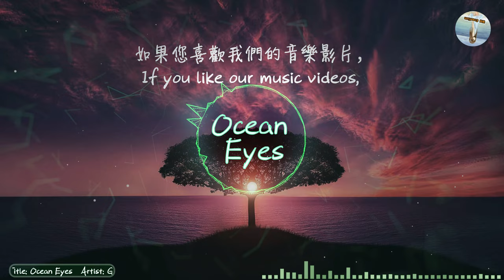優美旋律 輕快的電子舞曲 推薦EDM#2 放鬆、休息、跳舞適用♪【Ocean Eyes by Guanaco】♪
☑ This music was given a special license directly from the artists/composers.